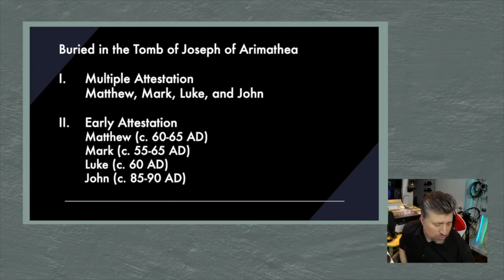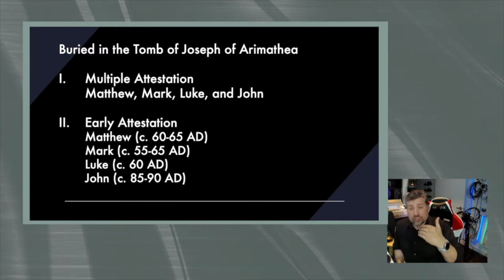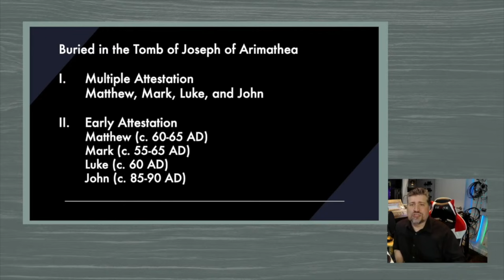Why is it foolish to deny the New Testament was written in the first century?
Some skeptics (like, for instance, Bart Ehrman) try to claim that many of the New Testament books weren't actually written until the second century or later (and therefore couldn't have really been written by eyewitnesses of Jesus). It doesn't take a lot of thinking, however, to realize how foolish that ends up being.